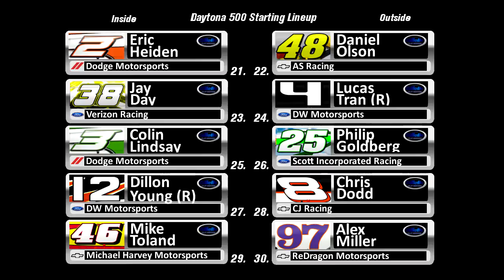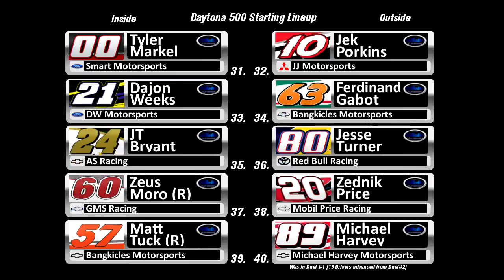NR2003 S4 Gillette Cup Can-Am Duels 1&2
Finally the two duels are here! We got 47 drivers racing for 40 spots! Who makes it into the 4th Daytona 500!!?